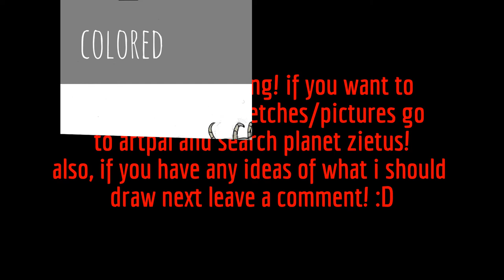centipede comp.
I created this video with the YouTube Video Editor Hope you enjoyed this compilation, there will be more soon!